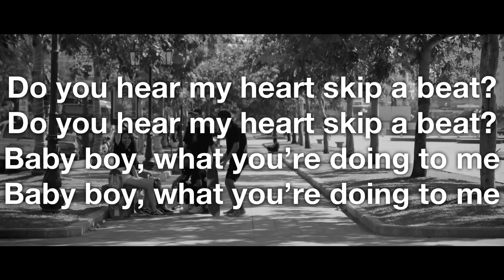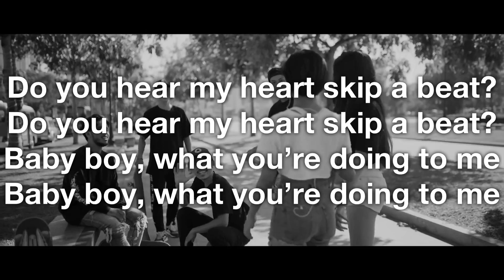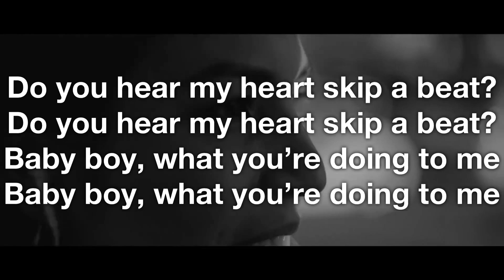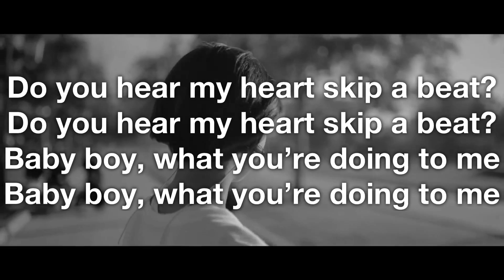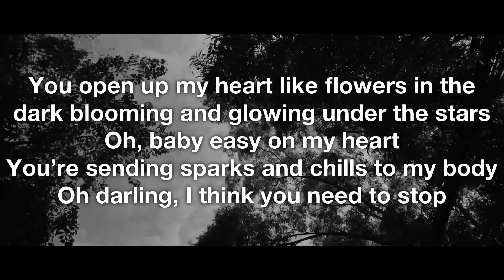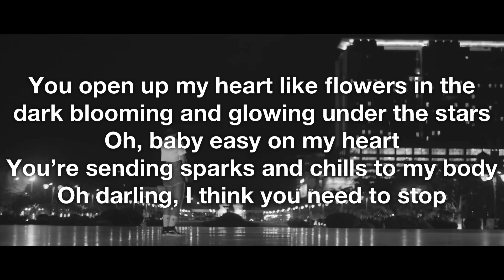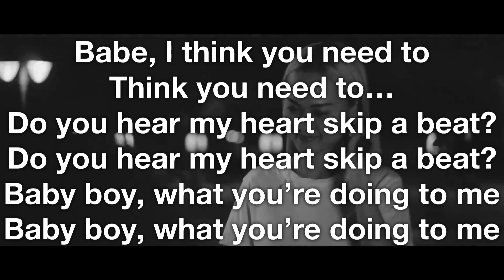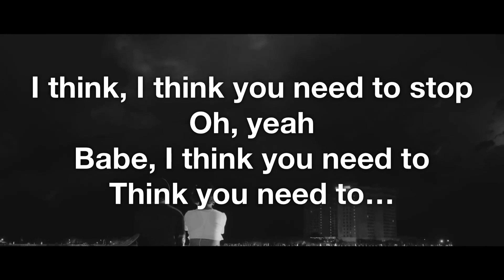Nikki Nikki - នីគីនីគី - You Need to Stop (បងគួរតែឈប់) Lyrics on screen